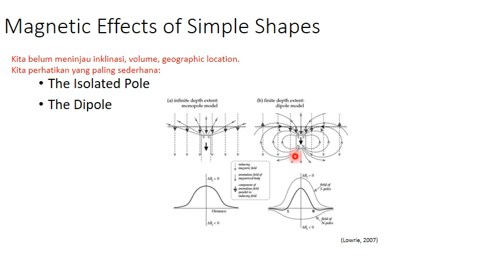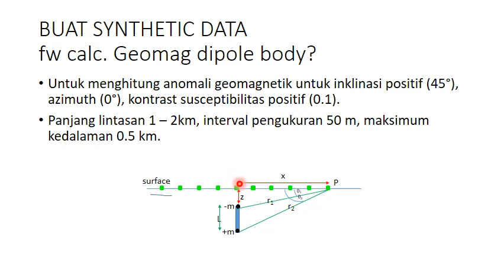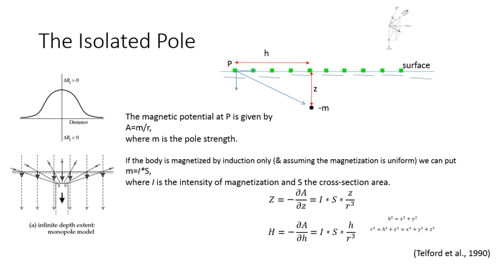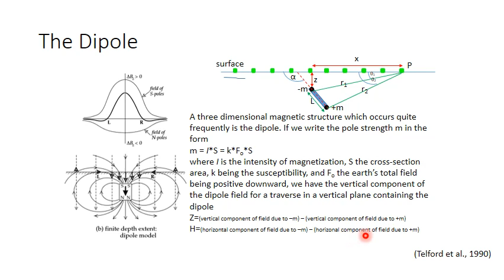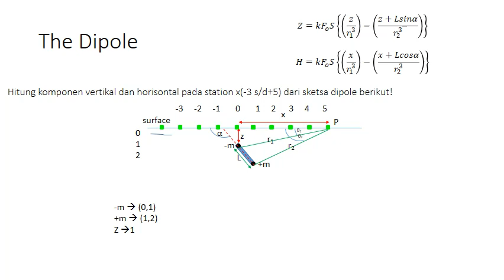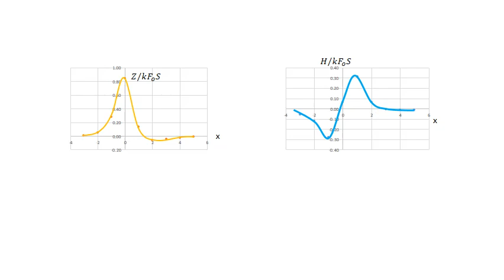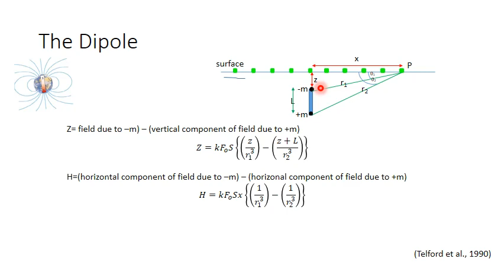GrGm2022 M13 ModGMG 01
Gunakan versi desktop untuk menghindari suara yang mute (versi smartphone)